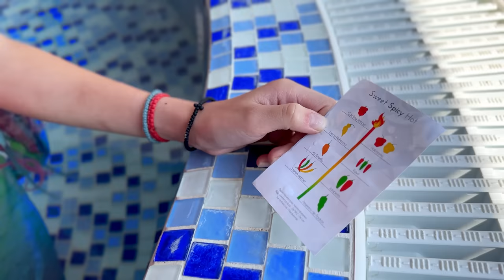🥶 Piscina RECE vs FIERBINTE ☀️ Trăim ca SIRENELE 🧜🏻 24 ore ⏰ Episodul 3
Piscina rece vs fierbinte Challenge. 24 de ore trăim ca sirenele în apă rece ca gheața versus în apă caldă. Challenge: mami și Melissa Melimi au devenit sirene pentru toată ziua. Fetele s-au transformat în sirene. Episodul 3

⚠️ ATTENTION! ⚠️

⚠️ ATENȚIE! ⚠️